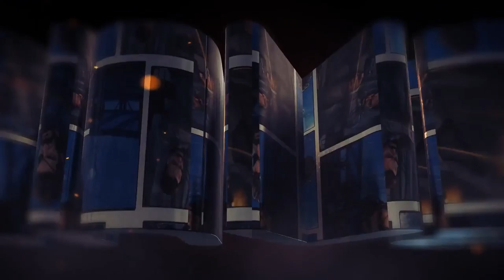Comic Intro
This template is perfect for a quick opener and logo reveal.

    4 Versions
    No Plugins Version
    Element 3D Plugins Version
    Flexible Place Holders